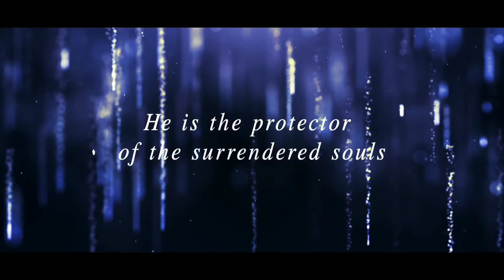Invitation For Nityananda Tryodasi 14th February 2022